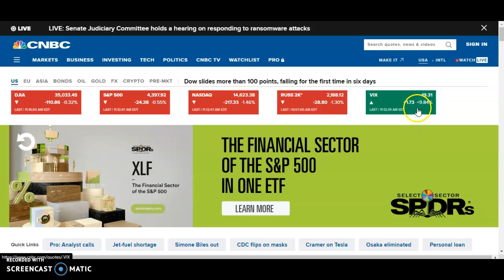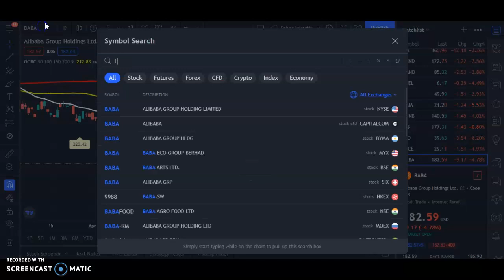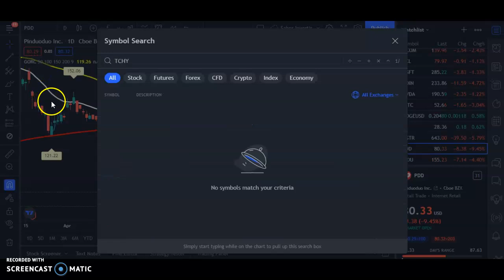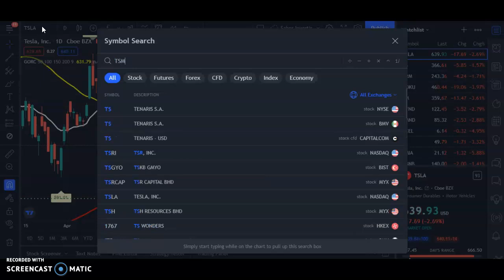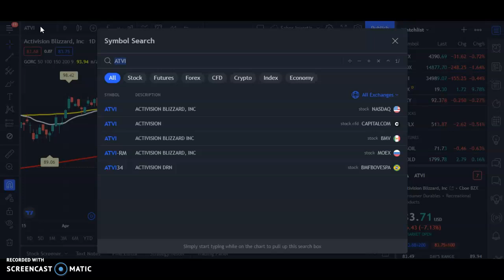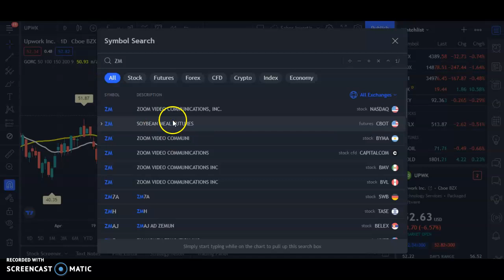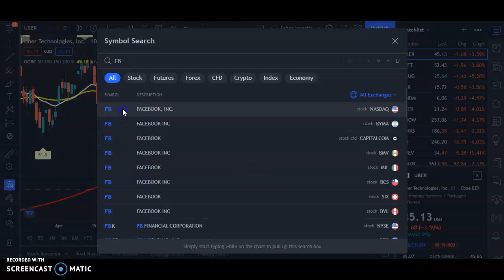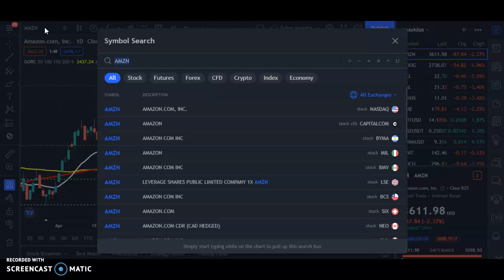Estas Acciones han Caído Mucho HOY!! |Hora de Comprar TSLA,MRNA,FB, BABA,PDD,AMZN,W,Z, AMC Ahora